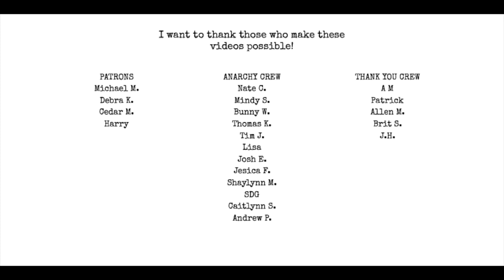A question about confidence - Ask Dr. Matt